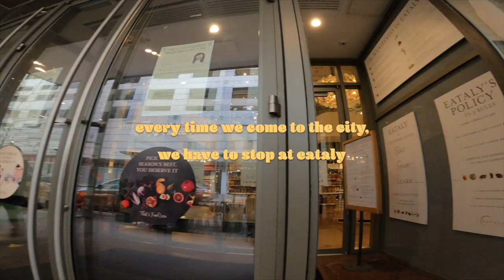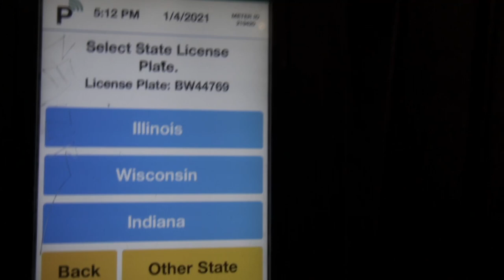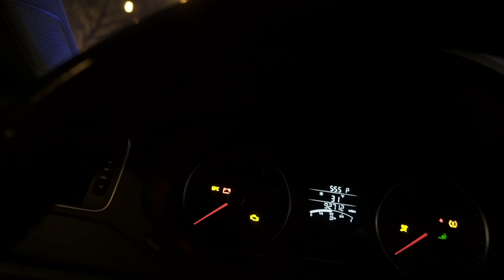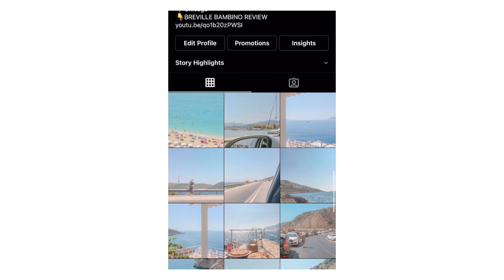35mm Film Street Photography | Kodak Gold 200 + Minolta X-570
MY CAMERA GEAR:
My main cam
My camera bag
My drone
My gopro
My main lens: ​​
My zoom lens
My wireless mic
My on-camera mic
My tripod
Cold-shoe relocator
My gopro light
My gopro aluminum shell
My SSD
My USB-C Hub